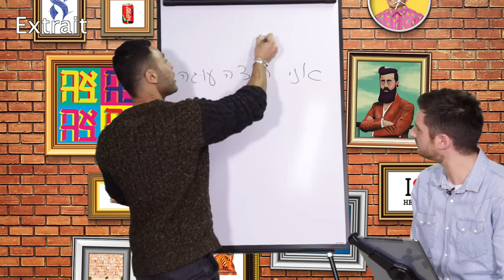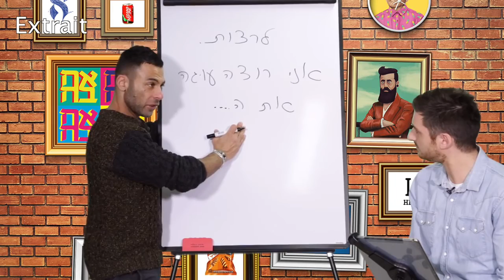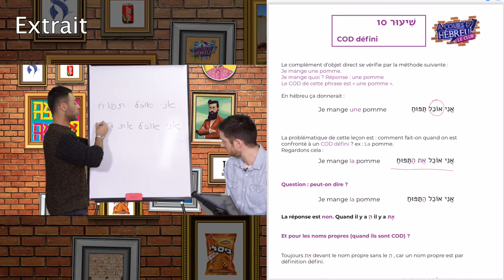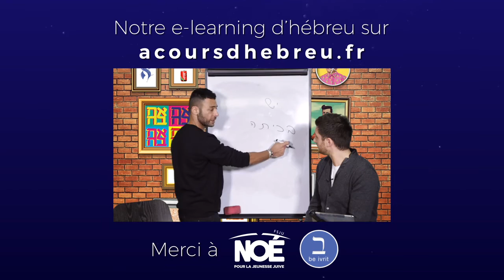Découvrez la chaîne Youtube de : A Cours d'Hébreu - Formation d'hébreu en ligne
Cette chaîne Youtube vous propose : "Toutes nos vidéos sont là pour vous apprendre l’hébreu en vidéo de façon simple et ludique. Ces vidéos vont s’adresser à des débutants qui souhaite apprendre ou améliorer leur Hébreu."

Le lien vers la vidéo-vitrine de la chaîne Youtube de : A Cours d'Hébreu - Formation d'hébreu en ligne
Nom de la vidéo : Leçon 10 Débutants - COD défini (extrait) - Formez-vous

Nb suppression du contenu suivant par rapport à la vidéo en lien :
Néant
De
Titulaire des droits d'auteur :
Passage

Descriptif lié à la vidéo-vitrine présenté ici :
Nous connaissions jusqu'alors comment dire "je mange une pomme". Mais comment dire "je mange LA pomme" ? En hébreu il y a une petite curiosité qui demande de s'arrêter le temps d'un cours entier pour en définir les tenants et les aboutissants. Ainsi la particule "èt-את" sans équivalent en français vient s'intercaler entre le verbe et le COD défini. Itsik et Élie vous disent tout sur cet ovni hébraïque.